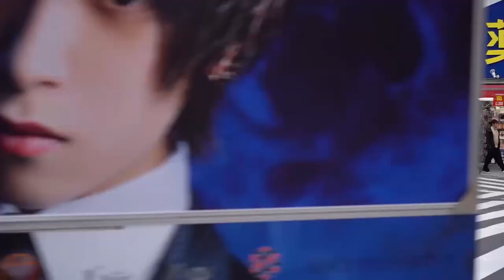Prison Life in Japan: Foreigners Locked Up & Japanese Prison Fans | Japan Jail Documentary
What happens when foreigners are imprisoned in Japan? And why do prisons in Japan hold fayres for prison fans?

The treatment of suspects in custody pushes many to confess to crimes that they did not commit, as was the case with one man who spent 46 years on death row. He was finally exonerated six years ago, but was left broken.

We try to explain why a country which operates on strict principles of balance and order might choose such a repressive system, and see if this may explain Japan having one of the lowest crime rates in the world.

This documentary was produced by Nova Prod and directed by Marie Linton. It was first released in 2020.